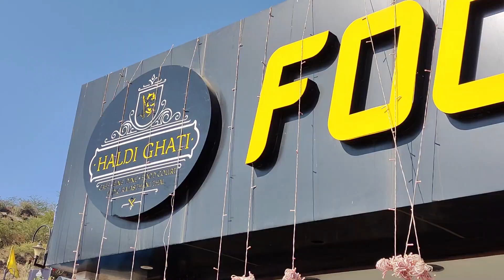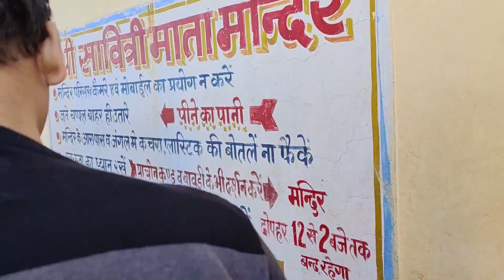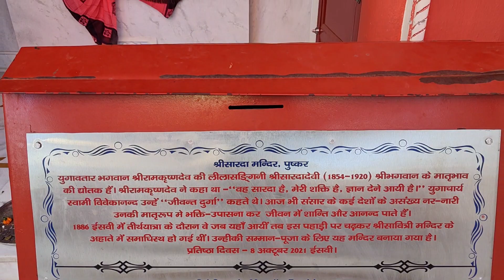VLOG 6 EXPLORING PUSHKAR PART 1 | SAVITRI MATA TEMPLE PUSHKAR | PUSHKAR RAJASTHAN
Pushkar is one of the popular tourist destinations in India and is also among the most sacred pilgrim sites. On our one day trip to Pushkar, we visited the most famous tourist attraction. - VISITED SAVITRI MATA TEMPLE .